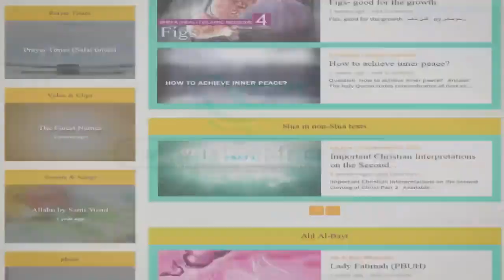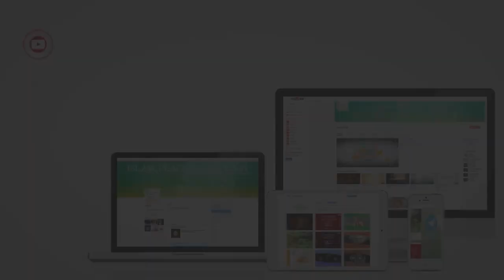استاد رائفی پور/ رونمایی از سایت انگلیسی موسسه مصاف ایرانیان با عنوان Islampfr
Professor Raefipour / The opening ceremony of the site of the Iranian Institute of Islamic Folklore, Islampfr

طی سال های اخیر فعاليت ها و اقدامات گروه هاي افراطي و تند رو(که خود زایش یافته از اندیشه شوم استکبار جهانی اند) به نام اسلام و به اسم جهاد و خرابكاري ها و بمب گزاري هاي متعدد اين گروه ها در مناطق مختلف باعث بدنامي و خدشه دار شدن اسلام و چهره مسلمانان در غرب شده است. همچنین، تحليل و تفسيري كه اين گروه هاي تند رو از اسلام ارائه مي دهند باعث شده برخي اسلام را ديني به دور از فرهنگ و تمدن و دين جنگ و ترور معرفي كنند.

نقشي كه رسانه ها، احزاب سياسي بيگانه ستيز و برخي از سياستمداران تندرو و نيز برخي از انديشمندان و نخبگان فكري در اروپا در گسترش اسلام هراسي و در نهايت اسلام ستيزي در اين قاره داشته اند نیز بسيار قابل توجه است.
در حالی که تاریخ نشان می دهد دین در بیشتر مواقع مورد سوء استفاده و دستخوش سیاسیون قرار گرفته است، متدینین اگر بتوانند پشت پرده این مسائل را ببینند، بهتر می توانند برنامه ریزی و تصمیم بگیرند.

در این راستا موسسه مصاف بر آن شد تا وبسایتی به زبان انگلیسی ایجاد کرده و قدمی در جهت روشنگری حقانیت اسلام و تشیع بردارد.
محتوای این سایت شامل مقالات، عکس، صوت و ویدیو با محتوای اسلام، تشیع، قرآن، آشنایی با زندگینامه اهل بیت و سیره آن بزرگواران، مهدویت، حدیث، مطالب دینی مذهبی، طب اسلامی، رفع شبهات، دانلود کتابهای اسلامی، بازیهای ضد صهیونیستی می باشد.

شما نیز میتوانید با عضویت در کانال ها و پیج های این وبسایت، رتبه آن را در فضای مجازی بالا برده و سهمی در اشتراک گذاری این مطالب جهت مقابله با اسلام هراسی داشته باشید.